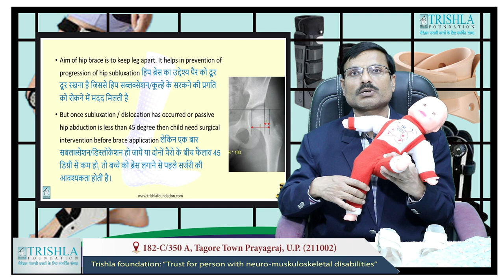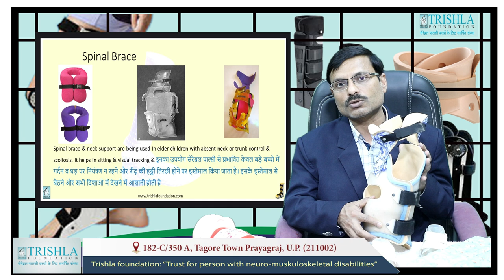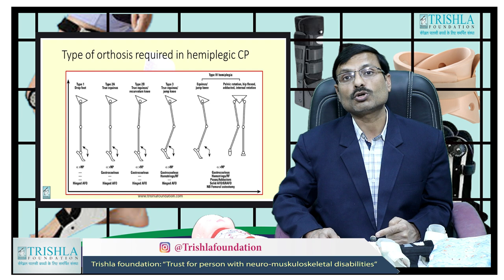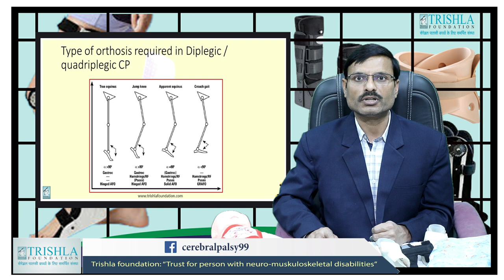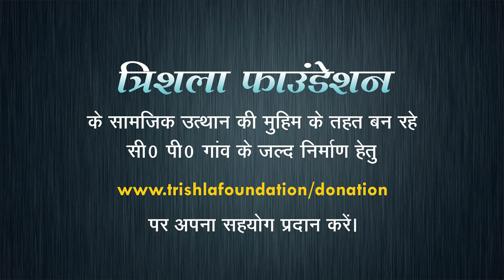How to use Brace/Orthosis/AFO/Special Shoe in Children with Cerebral Palsy - Part 2 | Trishla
Video highlights :
00:00 introduction
01:22 Supramalleolar orthosis(SMO)
02:16 foot insert UCBL
02:49  knee stretching orthosis
03:48 Gaiter (knee extension orthosis)
04:20 Derotation Strap
05:20 Hip abduction orthosis
06:24  Hip abduction bar/ hip abduction pillow
07:30 Full body orthosis, HKAFO
08:30 Spinal brace
09:50 Upper limb orthosis
10:28 Wrist dorsiflexion orthosis
11:00 Supinator splint
12:10 Thumb abduction splint
13:00 Hand gaiter
13:20 Brace in Hemiplegic Cerebral palsy
14:36 Brace in Diplegic Cerebral palsy
18:40 General caution in the use of a brace
20:40 References

AFO / brace / special shoes are of great importance in the treatment of children with cerebral palsy. Such children do not have very good control over their bodies, so they need braces. braces should be lightweight and should control a minimal number of joints.  The problem is different in different children affected by cerebral palsy. So their needs are also different. By making changes in these braces according to their needs, their ability to work can be enhanced.  AFO is the most commonly used brace for CP children. It is made of lightweight polypropylene. There are also many types of AFO,. it is very important for therapists, experts, and parents to be aware of all these. In this video, Dr. Jain has discussed various issues in relation to their manufacture, design & use in these children. In the first part, Dr. Jain has discussed the general aspects of orthosis & AFO. In the second part, Dr. Jain has discussed other orthosis and devices.